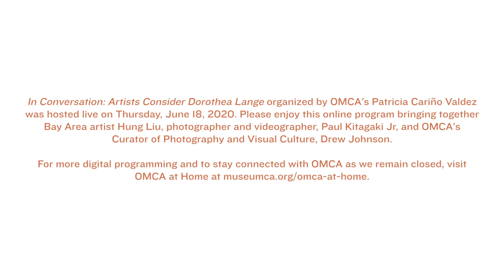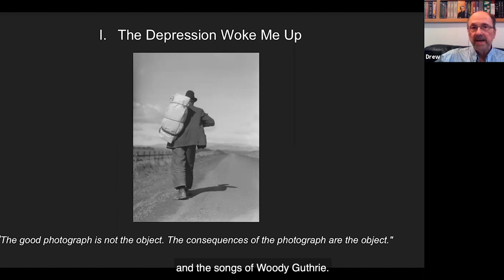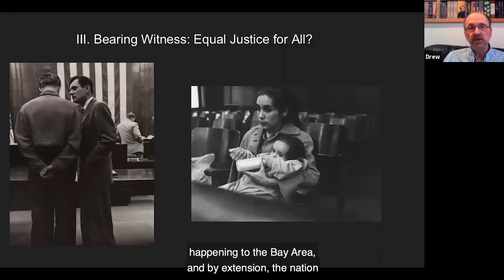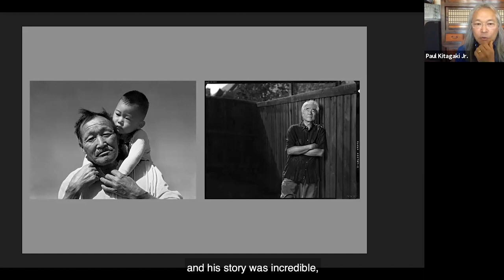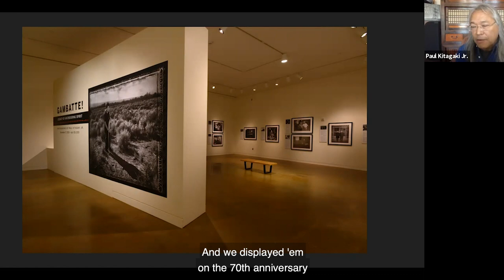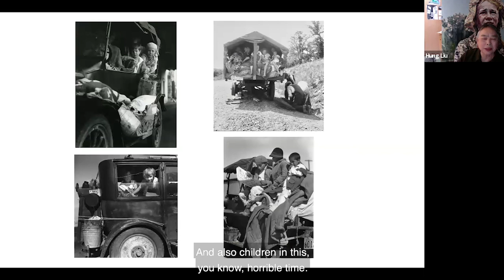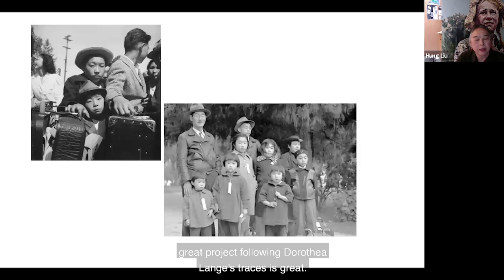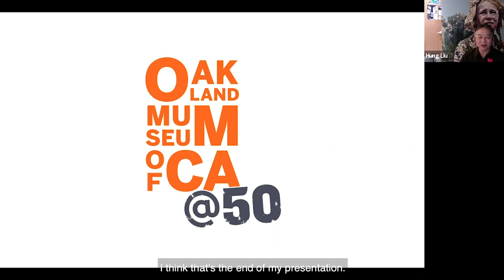In Conversation: Artists Consider Dorothea Lange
In Conversation: Artists Consider Dorothea Lange organized by OMCA's Patricia Cariño Valdez was hosted live on Thursday, June 18, 2020. Please enjoy this online program bringing together Bay Area artist Hung Liu, photographer and videographer, Paul Kitagaki Jr, and OMCA's Curator of Photography and Visual Culture, Drew Johnson.